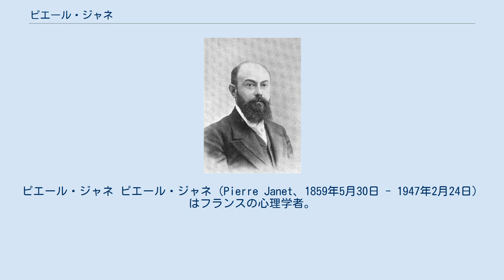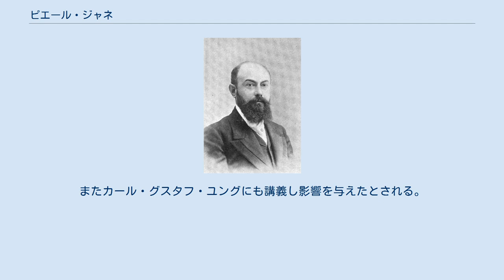ピエール・ジャネ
ピエール・ジャネ ピエール・ジャネ（Pierre Janet、1859年5月30日 - 1947年2月24日）はフランスの心理学者。
1898年からソルボンヌ大学講師、1902年からコレージュ・ド・フランス教授を務めた。
 1859年にパリのリュクサンブール宮殿公園近くのマダーム街46に生まれる。
ポール・ジャネの甥であり、弟にジュール・ジャネがいる。
サント・バルブ・デ・シャン学院で初等教育を受ける。
15歳でうつ病となる。
その後うつ病と闘病となる。
1878年にバカロレア（大学入学資格試験）に合格、1880年に文学士。
1881年、科学系の大学入学資格者の資格を得て1882年に哲学教授資格試験に合格（2位）、ジャン=マルタン・シャルコーの下で催眠療法の研究に従事する。
解離について研究。
1887年に心的外傷の意味で 希: trauma（トラウマ）という術語を造語しトラウマ記憶の感覚、知覚、感情、再上演行動（reenactment）なども研究。
ジークムント・フロイトより先に無意識を発見したとも言われる。
またカール・グスタフ・ユングにも講義し影響を与えたとされる。
1947年、パリで死去。
 近年の邦訳書・再版